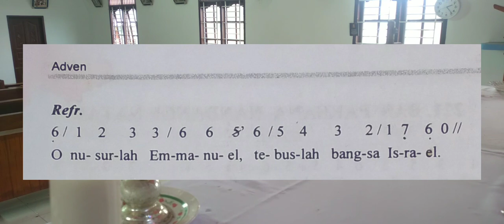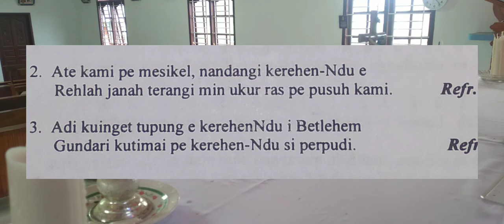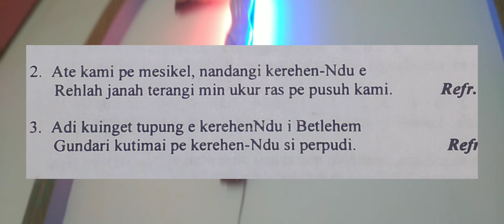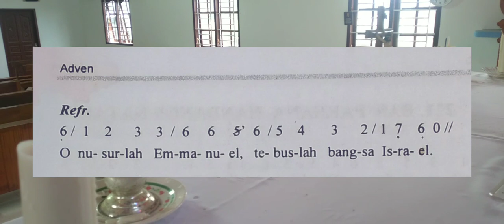LAGU LITURGI KATOLIK PUJIN MAN DIBATA NO 219 O JURU SLAMAT